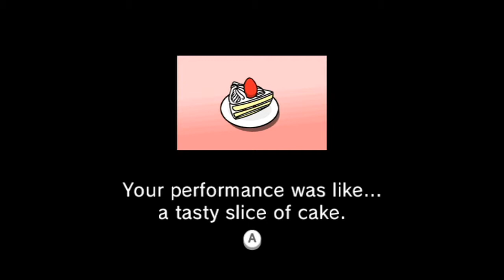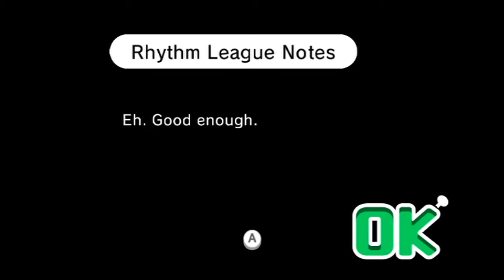Rhythm Heaven Fever Part-5 (BLIND)!!!!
Today we play Rhythm Heaven Fever and have a blast hope you guys like the video and give it a thumbs up !!!